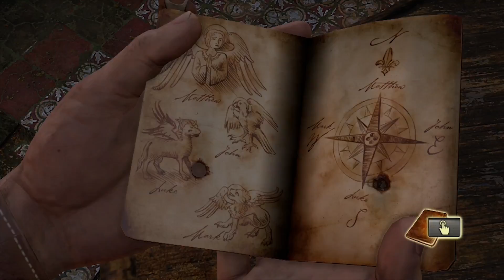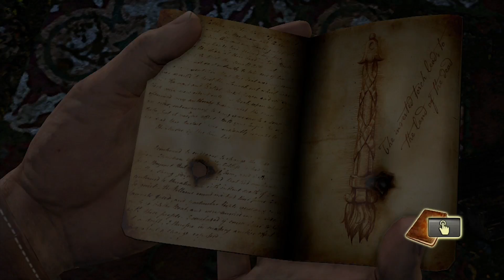Uncharted Drake's Fortune - Chapter 13 Walkthrough Gameplay Sanctuary?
Gameplay walkthrough of Chapter 13 Sanctuary? in Uncharted: Drake's Fortune Remastered on Playstation 4. Enjoy!